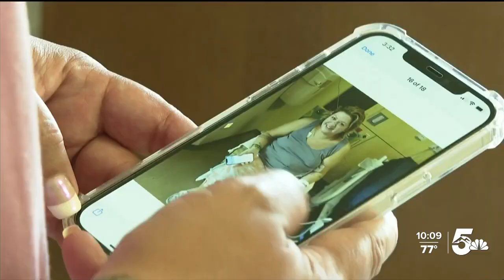COVID-19 vaccine side effects